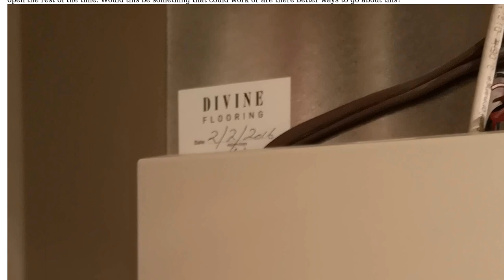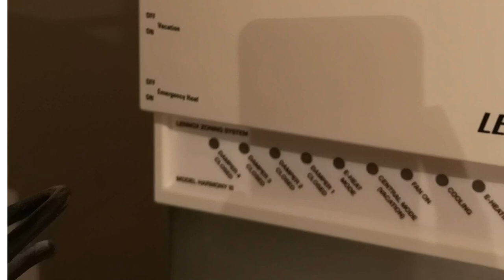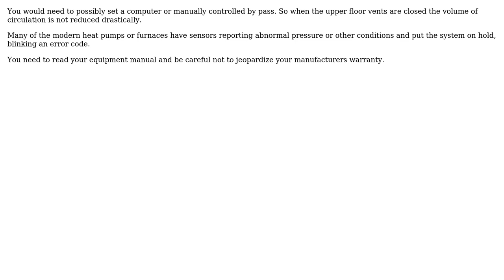Engineering: Best way to create separate heating zone for basement (2 Solutions!!)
Engineering: Best way to create separate heating zone for basement

With thanks & praise to God, and with thanks to the many people who have made this project possible! | Content (except music & images) licensed under CC BY-SA | Music | Images & others | With thanks to user Tiger Guy user kamran user ConstantinM and the Stack Exchange Network Trademarks are property of their respective owners. You are responsible for your own actions.